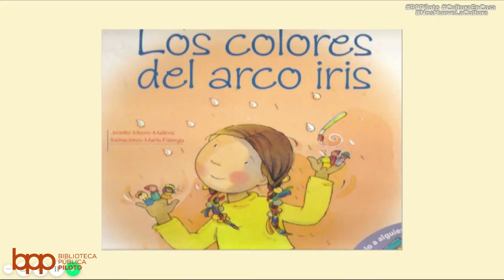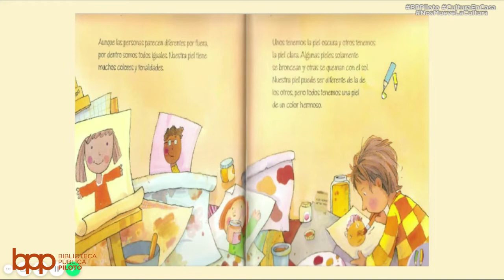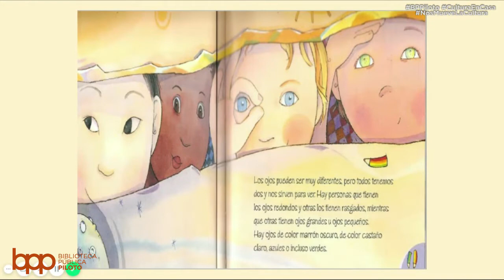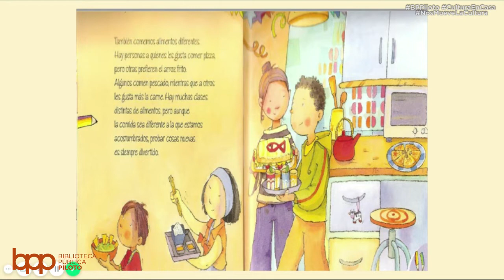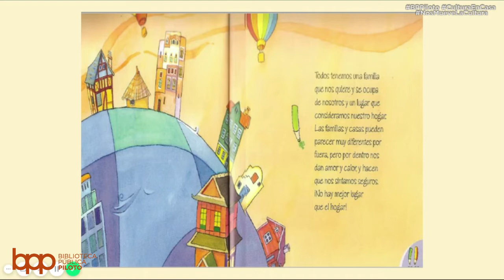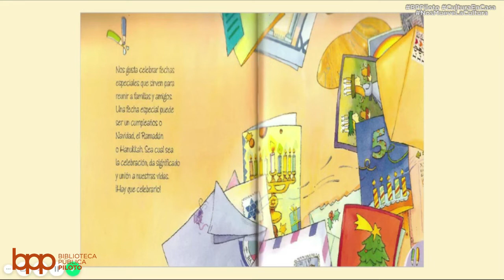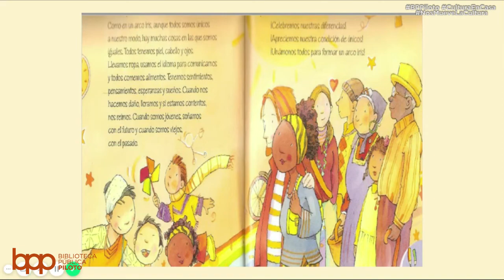La Hora del Cuento - "Los colores del arco iris" - 29 de mayo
29 de mayo

"Los colores del arco iris"
Autora: Jennifer Moore-Mallinos
Ilustradora: Marta Fábrega

Leidy Johana Ruiz Jiménez. BPP